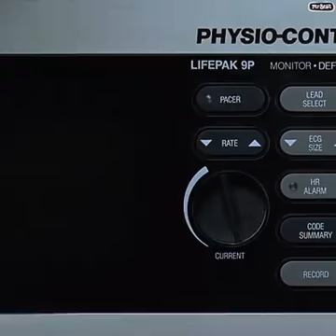mr.bean make dr.bean comedy video